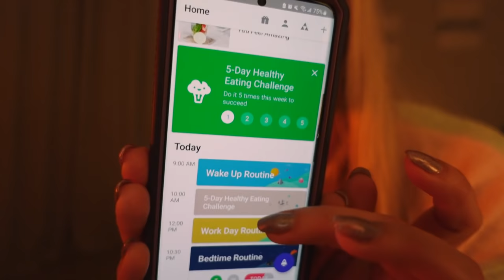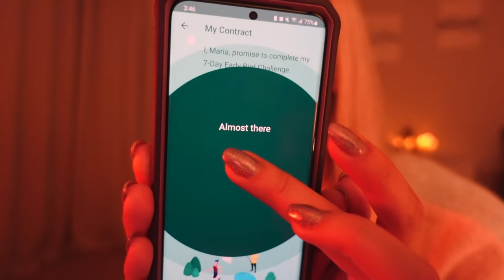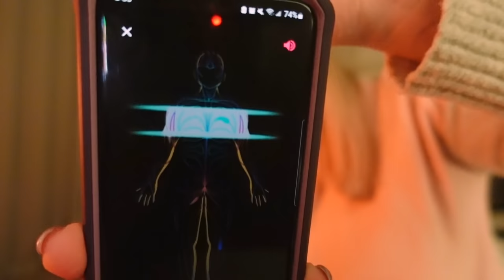SLEEPY VIBE💤 ASMR • Soft Spoken • Brushing • AIR hum • Lights Meditation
Hello Friends, I'm so happy to see you! Today I'm here help you relax and keep you company ♥ Share your favorite part with a time stamp, mine is the air hum at 20:18 😴
00:00 Intro
00:56 Fabulous app recommendation
03:21 Chakra sprays, can you smell them? :)
05:40 Tissue dabbing
06:19 Ear-to-Ear brushing, wooden hair brush
09:17 Connecting
13:16 Metal tingle massager
16:47 Beauty brushes Ear-to-Ear
19:42 Air humming purifier
22:51 Ceiling lights Body Scan Meditation with air hum
28:19 Hum into silence
Thank you for being here! :) ♥